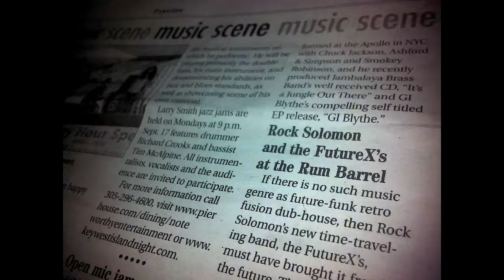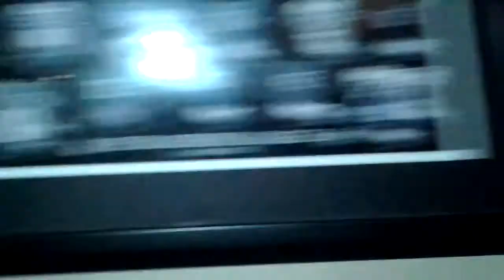Rock Solomon "Half Full" - Unofficial Video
"HALF FULL"
Written by by Rock Solomon

Is the sky half empty or half full?
Are you halfway there, or halfway into the hole?

it's just a note
it's just a tone
it's just a feeling you're not alone
it's just a knife,
it's just a cut
it's just your will, it's just blood.

it's just a freeing thought
it's just an angry motion
it's just a spinning blade
and it's just a memory, and I need to let it fade.
Please fade away from me, I need you to fade away.

Is your heart half empty or half full?
Is it half despair, or are you halfway through the struggle?

It's just that i tried
It's just that i held it
it's just that I lied to myself when I willed it